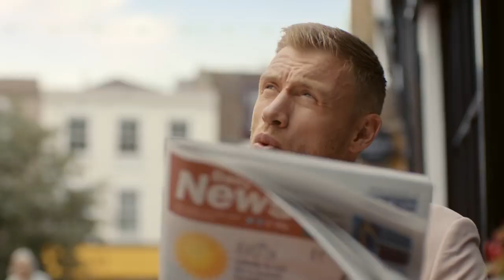The cricket world cup 2019 song ....England